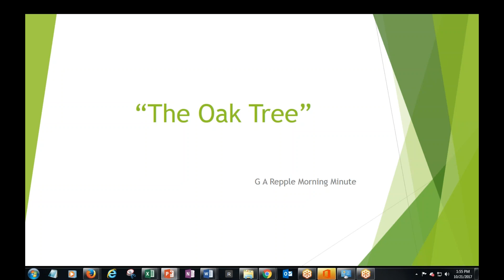The Oak Tree